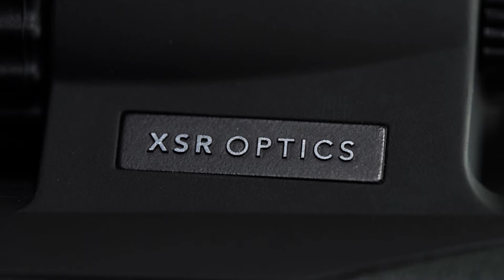Fortis Binoculars - Personal Show Reel